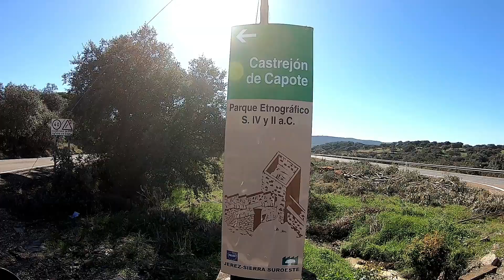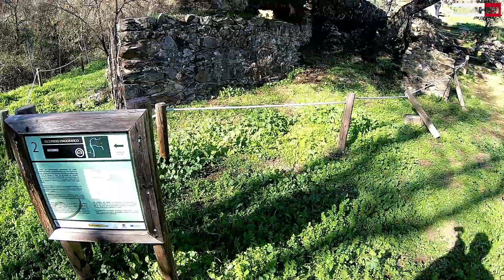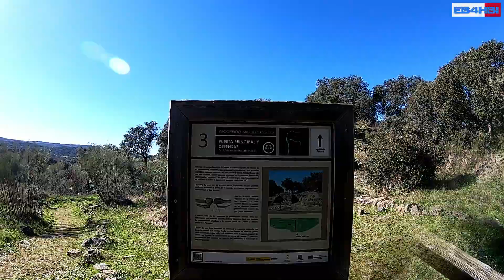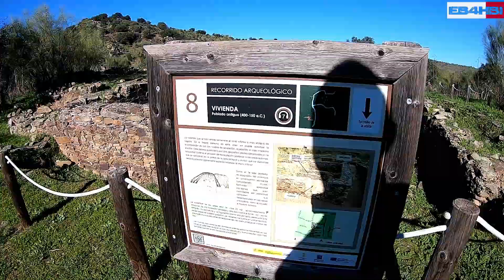Ruta Yacimiento Celta Capote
Ruta en moto para visitar el Yacimiento arqueológico del Castrejón de Capote. Poblado celta perteneciente a la Beturia Céltica. Higuera la Real, Badajoz.